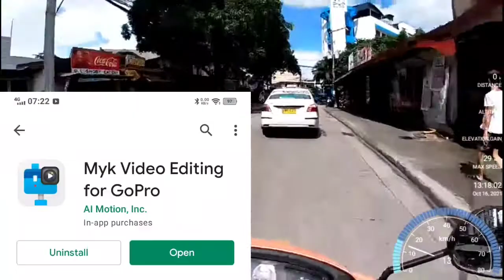MYK APP for go pro hero 7 silver